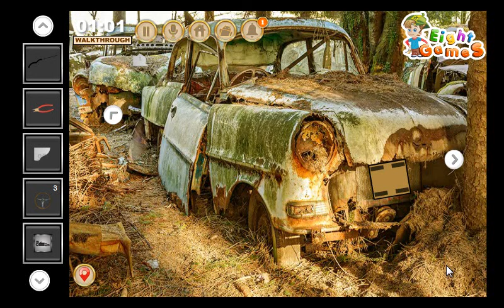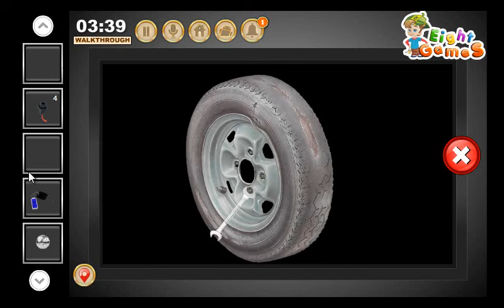Vehicle Graveyard Escape WalkThrough EightGames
Vehicle Graveyard Escape Walkthrough